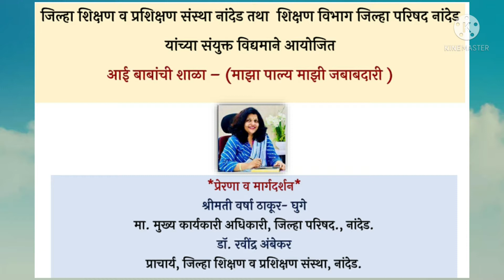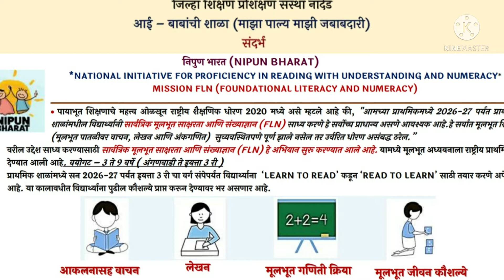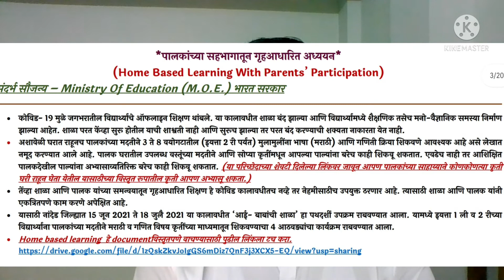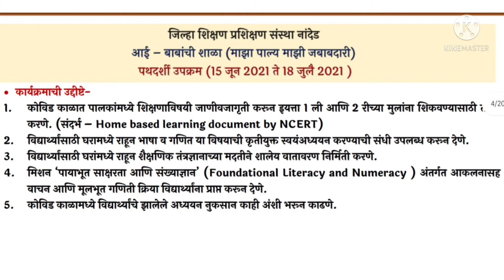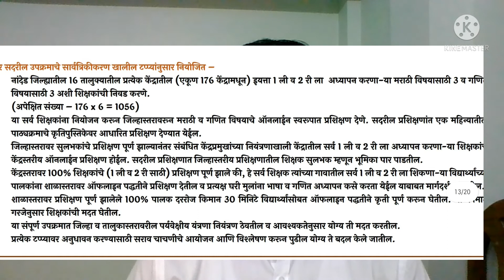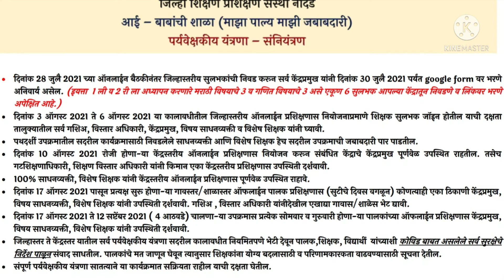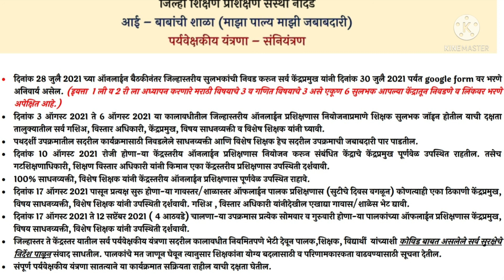आई बाबांची शाळा / कन्याभोकर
vid by milindjadhav